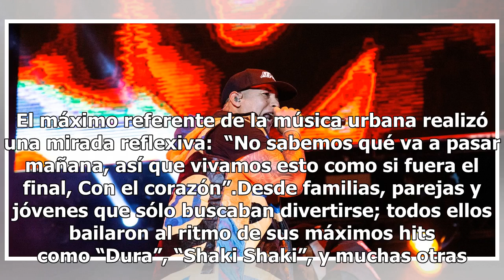Daddy Yankee se presentó en GEBA en un espectáculo cargado de reggaetón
Daddy Yankee se presentó en GEBA en un espectáculo cargado de reggaetónEl artista puertorriqueño cantó durante dos horas ante 17 mil personas. Repasó varios clásicos de su carrera y los éxitos del momento. Tras un año del encuentro con su compañero Ozuna en el país, y su paso por el Anfiteatro Tráns...